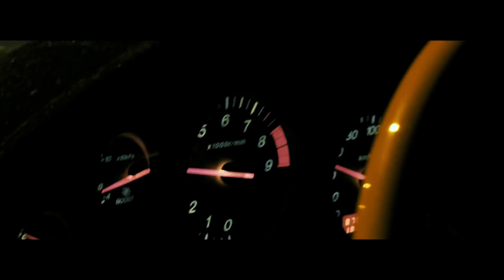yunostivkus prod. - ｇｕｉｌｌｏｔｉｎｅ (PHONK TYPE BEAT)